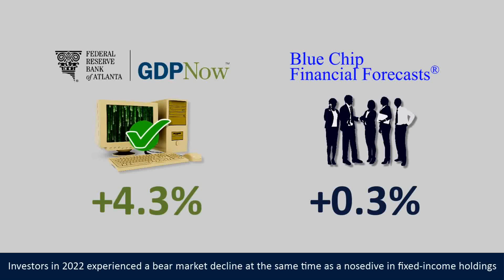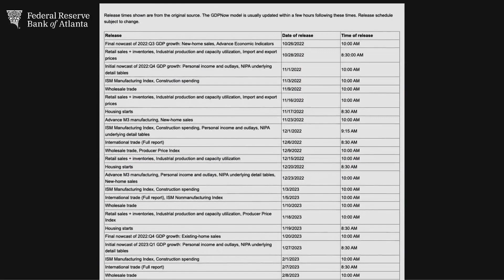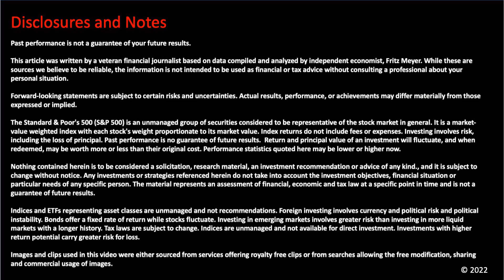Fed Algorithm Indicates Fourth Quarter Growth Is Much Stronger Than Expected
The U.S. right now is experiencing lackluster growth of just three-tenths of 1%; that’s according to the latest survey of leading economists. Meanwhile, an intricate mathematical model built by economists at the Federal Reserve Bank of Atlanta, indicates the economy is experiencing spectacular growth.